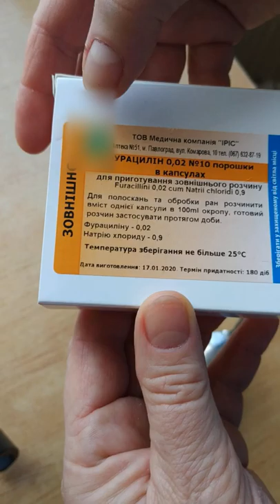ОРВИ. Как мы лечим.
У нашей Анжелы ОРВИ. Горло красное, поэтому и говорим, что это ангина. Но это обыкновенный вирус ОРВИ. Наш рецепт эффективного полоскания и ингаляции